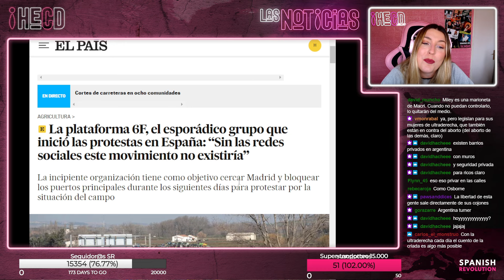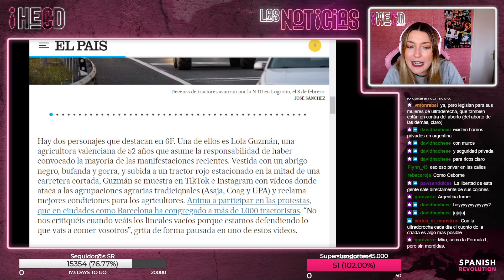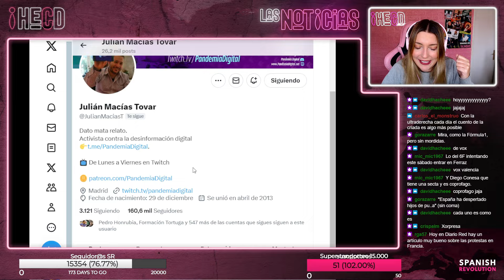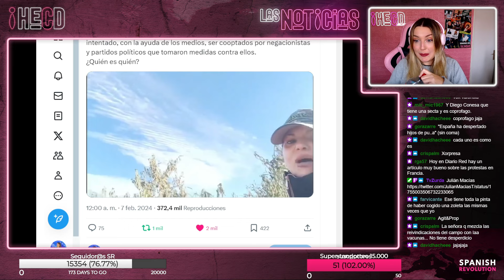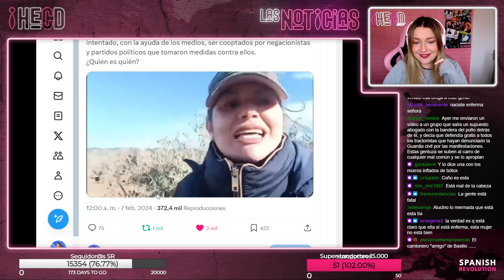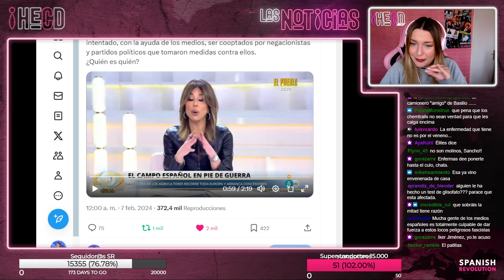Ultras infiltrados en lo agro - HECD #370, con Marina Lobo